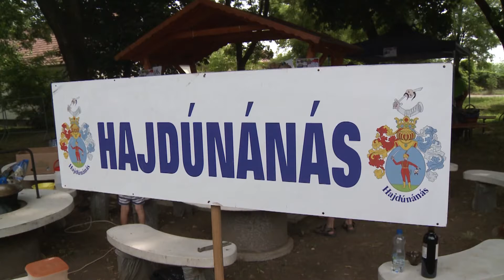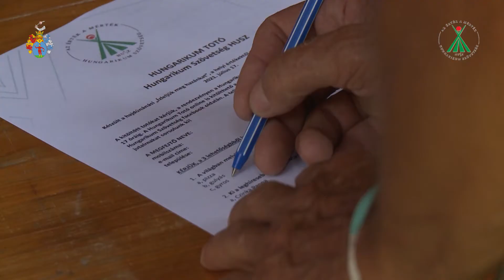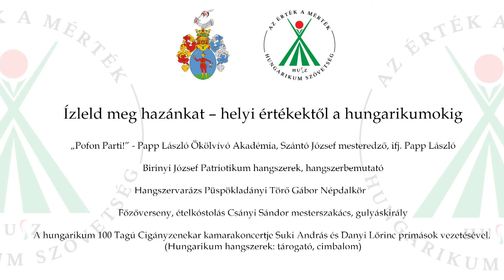HUSZ Hajdunanas 3 40